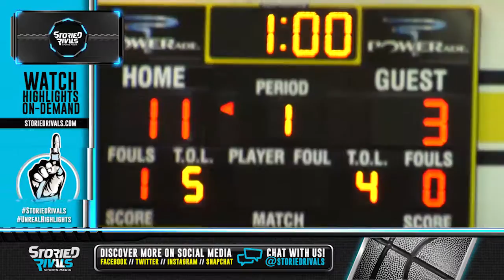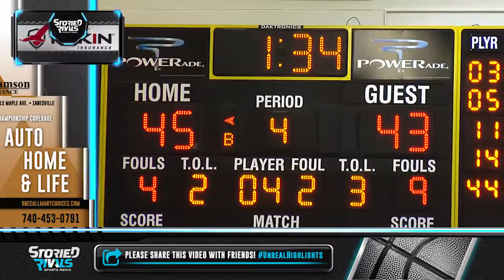HS Basketball | Sheridan at Tri Valley [2/10/17]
Tri-Valley took control of the MVL by defeating Sheridan, 52-47! The Scotties jumped out to a 22-7 lead early in the second quarter and withstood the Generals’ comeback to grab a one game lead in the league standings, with two games to go. Matt King led all scorer’s with 17 points for the Dawgs, and Jake McLoughlin posted a double-double with 12 points and 14 rebounds. Ethan Heller was the only player to hit double figures for Sheridan, finishing with 13 points.